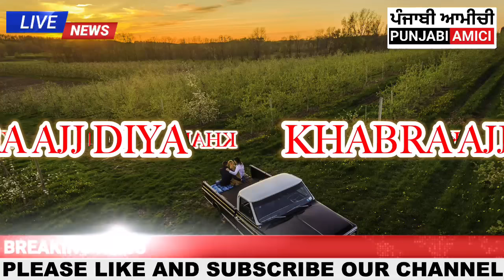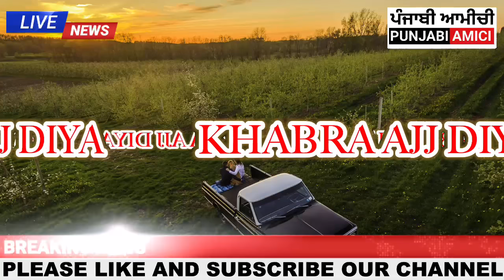18/01 ITALIAN NEWS IN PUNJABI TRANSLATED BY PUNJABI AMICI